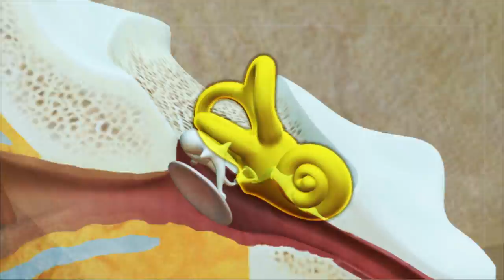Euro 2012 police to use sonic cannon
Polish police will use 'sonic cannons' as part of their crowd control techniques at the Euro 2012 championships this summer. The sound cannon, or Long Range Acoustic Device (LRAD), is a non-lethal weapon that blasts concentrated beams of sound measuring around 150 decibels distances of up to 500m, inducing discomfort, aural pain and headaches in its targets.
Sources: The Sun, Live Science